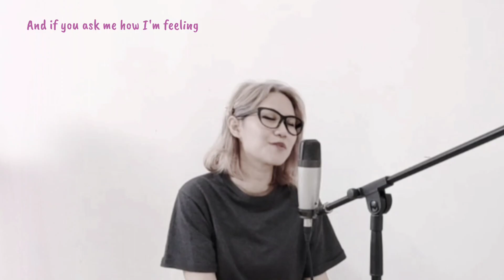NEVER GONNA GIVE YOU UP - Rick Astley (cover) | Nita Akhsana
Originally Performed by Rick Astley
Song Written by Stock Aitken Waterman
Released : 1987